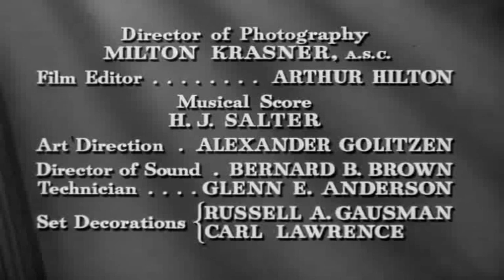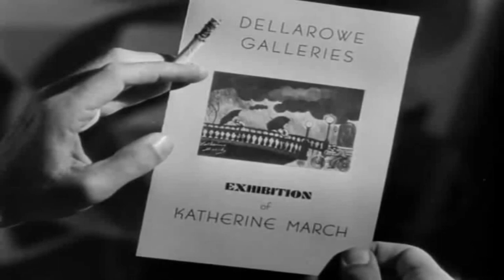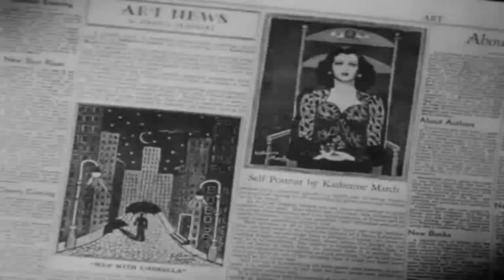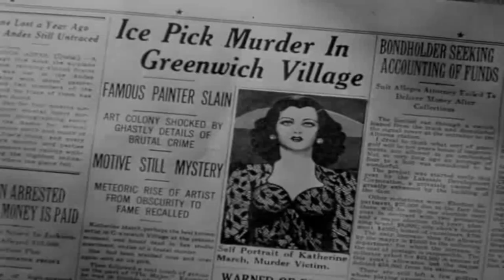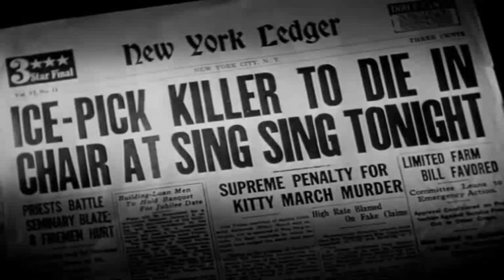주홍 거리 - Scarlet Street 1945 | 자막 | 느와르 | 범죄 스릴러 영화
스칼렛 스트리트(Scarlet Street)는 프리츠 랭(Fritz Lang)이 감독한 1945년 미국 느와르 영화입니다. 각본은 중년 화가의 작품을 훔치기 위해 그를 이용하는 두 명의 범죄자에 관한 것입니다. 이 영화는 조르주 드 라 푸샤르디에르(Georges de La Fouchardière)의 프랑스 소설 La Chienne(문자 그대로 The Bitch)를 원작으로 하며, 이 작품은 이전에 André Mouëzy-Éon이 무대에서 각색했으며 영화적으로는 Jean Renoir 감독이 La Chienne(1931)로 영화화했습니다.
뉴욕, 밀워키, 애틀랜타의 지방 당국은 어두운 음모와 주제 때문에 스칼렛 스트리트를 1946년 초에 금지했습니다.